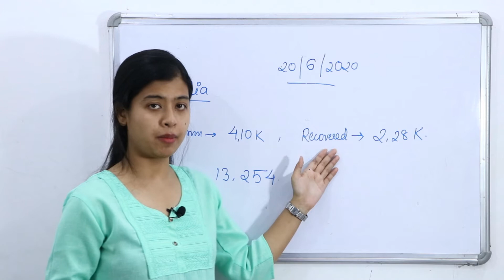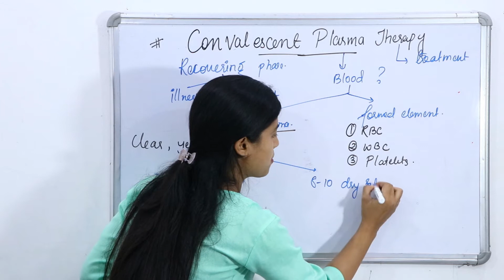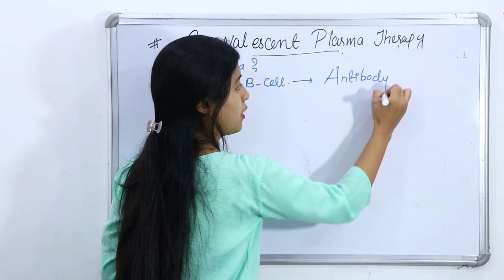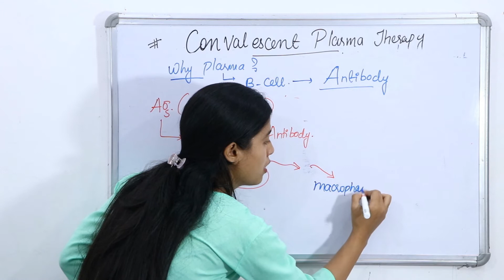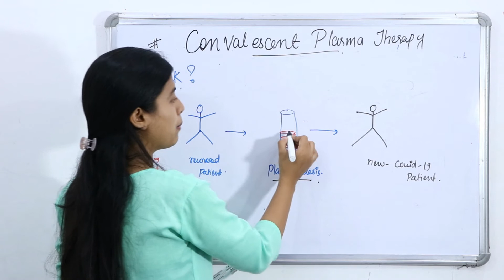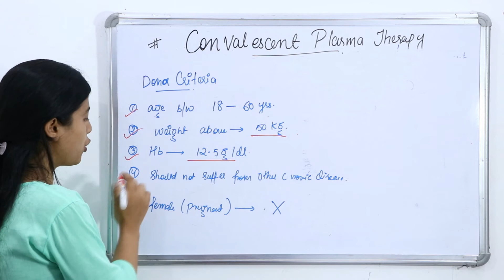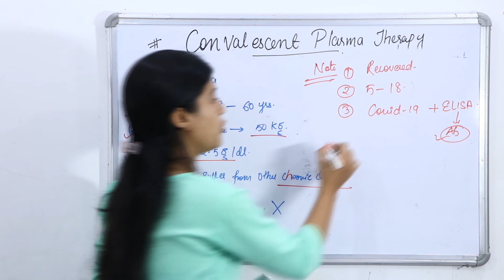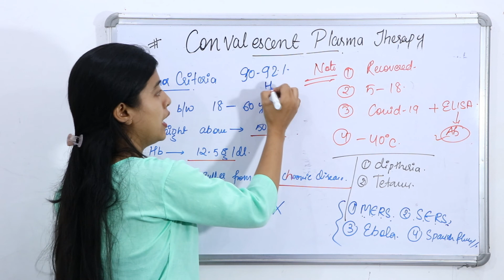Convalescent plasma therapy || Bioinz Classes (PURA ANYO)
In this lacture we have discuss about What is Convalescent Plasma Therapy and how it is done ?
Convalescent plasma therapy is an experimental treatment that some doctors are using for people with severe coronavirus disease 2019 (COVID-19).
No drug has been proved to be safe and effective for treating COVID-19. The U.S. Food and Drug Administration (FDA) hasn't approved any drugs specifically to treat people with COVID-19.

But, people who've recovered from COVID-19 have antibodies — proteins the body uses to fight off infections — to the disease in their blood. The blood from people who've recovered is called convalescent plasma.

BIOINZ CLASSES have created to spread the knowledge of Biology , Microbiology ,Life-science  by sharing a free video lecture in You-tube .